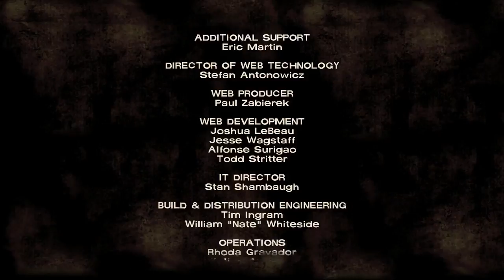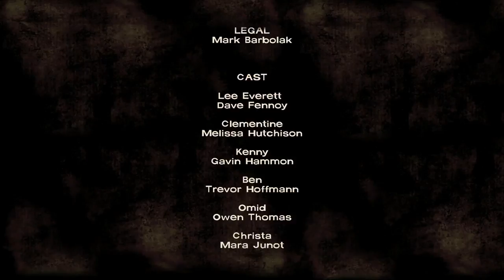Monday Afternoon TWD Stream S1 Ep 4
Uploading game play footage from E4 of The Walking Dead Season 1 on a live Twitch Stream that I do every week here on my channel,